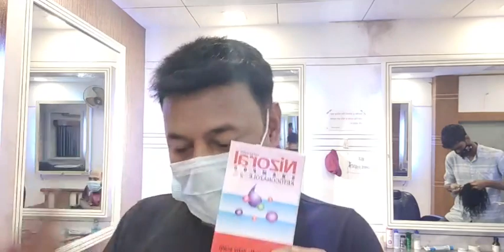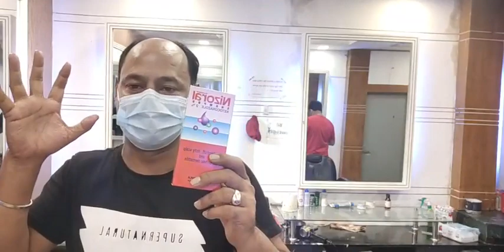Clip System Hair Fixing [ Within Hour ] HAIR & FAIR + 8801873951951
👍Non-surgical সার্জিক্যাল পদ্ধতিতে হেয়ার রিপ্লেসমেন্ট এর জন্য
👍 হেয়ার এক্সপার্ট এমএ মান্নানের সাথে 24 ঘন্টা কথা বলুন ইমু ও হোয়াটসঅ্যাপে
"HAIR & FAIR"
ঢাকা_অফিস : ২৭,লিঙ্ক রোড (৩য় তলা) ,বাংলামটর মোড় ,ঢাকা । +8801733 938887
চট্রগ্রাম_অফিস : নাসিরাবাদ, চট্রগ্রাম (এম ই এস কলেজ এর বিপরীতে)।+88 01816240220
হট_লাইন: 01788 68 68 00/ 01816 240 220

We provide experienced services for hair, solve hygienic baldness problems. Surgical and non-surgical hair replacement. I solve P, R, P, hair transplant, male baldness solution, hair loss, or hair fall. We solve all kinds of hair problems.